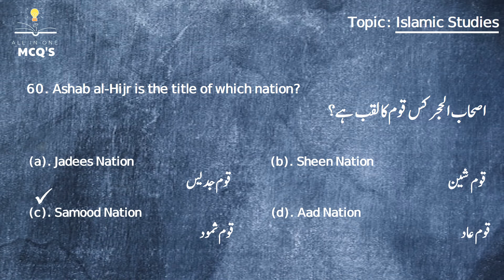Islamiat | Most Repeated MCQs with Answers | Class 12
“Learning Made Easies at Home” is our motto.

This channel is specially made for persons who are looking for job, preparing for entry test or want to gain knowledge. The channel is named keeping in mind that you will find all the content in one place which will be helpful in gaining knowledge and will help you in getting the best job and to make the best future. In nutshell, here we are trying our best to contribute in spreading knowledge.

We will provide you MCQ'S and one liner material about General knowledge, History, Urdu, Islamiat, Everyday Science, Human Body, Pak Study, English and Geography. For all government exams, including CSS, NTS, PPSC, FPSC, CTS, PTS, PMS, ISSB, and hundreds of more tests, you can find out the all types of multiple-choice questions on our All in One MCQs YouTube channel